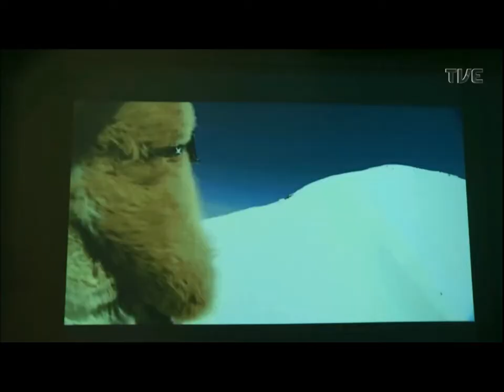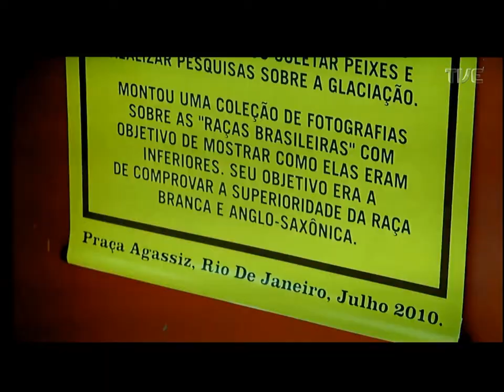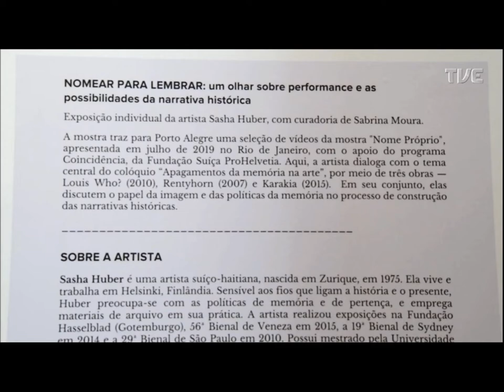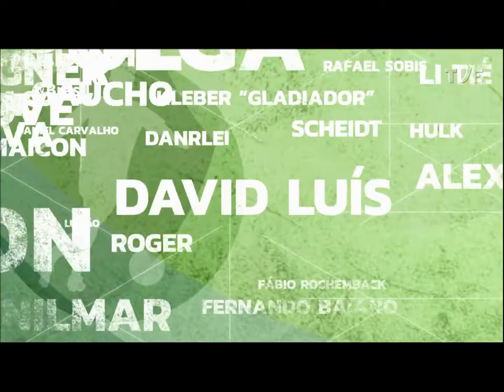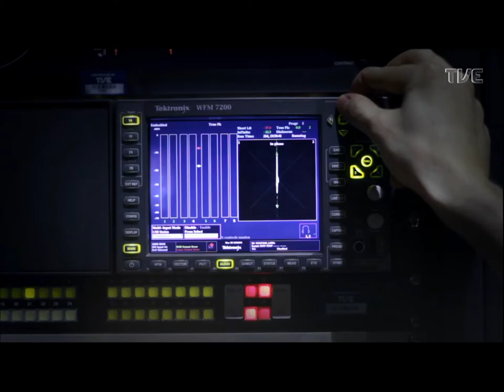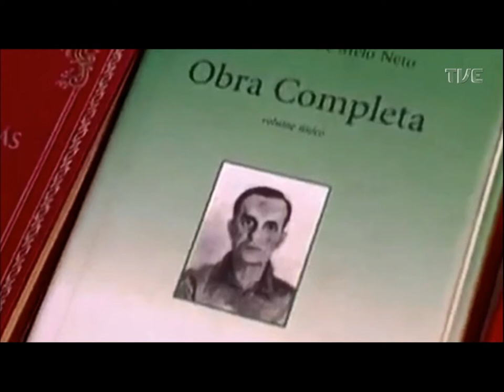Estação Cultura | TVE - 10/01/2020